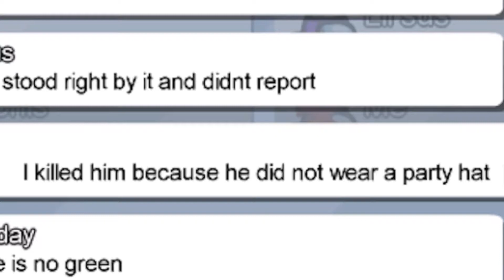Birthday party in among us